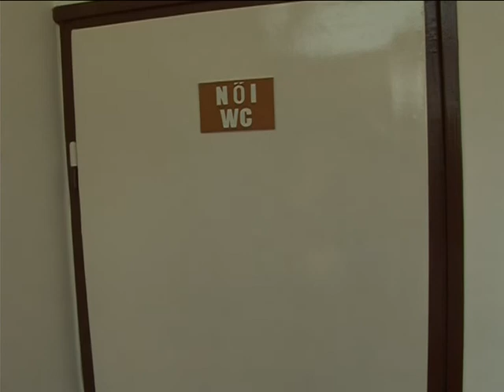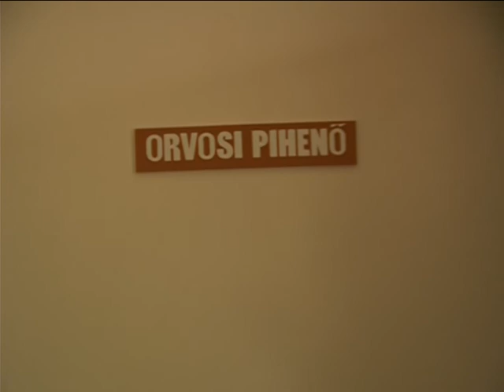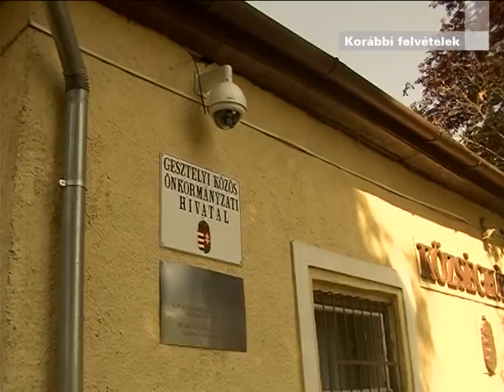A FEJLŐDŐ HERNÁD PARTI TELEPÜLÉS